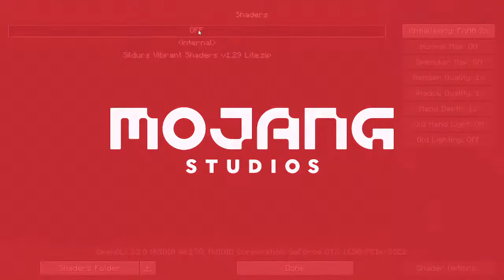MINECRAFT #1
Test stream lesh go